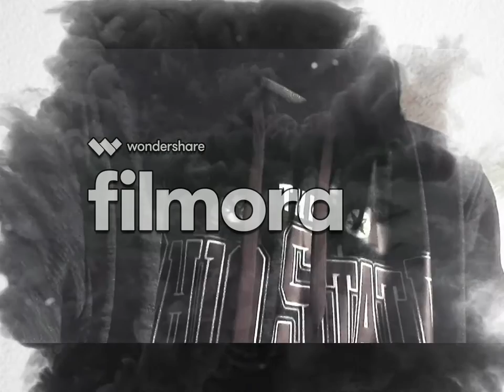Wat I Got 2 Lose- Last Bonus Videos